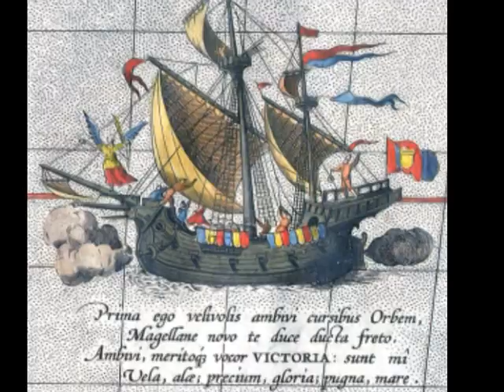Les aventuriers Les Compagnons de la chanson - Clip Bruno MALLET - Paroles ci-dessous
Les aventuriers - Musique de Charles  AZNAVOUR, paroles de Jacques  PLANTE  Arrangements vocaux Jean-Pierre CALVET. Ce titre a été enregistré en 1963 chez POLYDOR par Les Compagnons de la chanson
Petit clip de Bruno MALLET dédié aux grands aventuriers, Magellan, Christophe Colomb ou Jacques Cartier par exemple...

Retrouvez-nous sur Facebook : Les amis des Compagnons de la chanson. Nous échangeons nos souvenirs et nos documents avec les familles des Compagnons. Que du plaisir

Ils s'en sont allés,
Aussi loin que leurs bateaux pouvaient les emporter,
Pour savoir ce qu'on trouvait au bout de l'univers,
Pour savoir où finissait la mer.
Ils se sont perdus
Entre le soleil et l'eau qui n'en finissaient plus,
Accrochés dans les haubans, les yeux vers l'horizon,
A deux doigts d'en perdre la raison.

Pour pouvoir tenir,
Pour ne pas se laisser mourir,
Ce qu'il leur a fallu subir,
Le saura-t-on jamais?
Mais,
Dieu leur a donné
Des princesses pour esclaves et des rois enchaînés
Et les clefs d'un paradis d'un monde merveilleux,
Des empires aux trésors fabuleux, fabuleux.

Ils étaient partis
Parce qu'ils devaient trouver le monde trop petit,
Dégoûtés par les amis, déçus par leurs amours,
Fatigués de vivre au jour le jour.
Les uns sont restés
Et leurs noms sont maintenant appris des écoliers,
Ils ont dû mourir un jour en contemplant aux nues
Les étoiles d'un ciel inconnu.

Certains, moins heureux,
Sont un jour revenus chez eux
Pour vieillir au coin d'un grand feu,
Dévorés de regrets.
Mais,
D'autres partiront
Et, ce qu'on fait leurs aînés, ceux-là le referont,
Quand la terre n'aura plus aucun secret pour eux,
Ils iront conquérir, dans les cieux,
Ces eldorados,
Ces immensités,
Dont leur font cadeau
Les aventuriers.